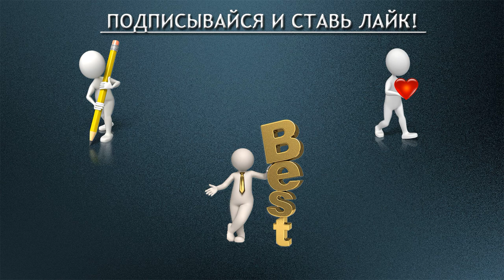Жизненный урок САМОУВАЖЕНИЯ.